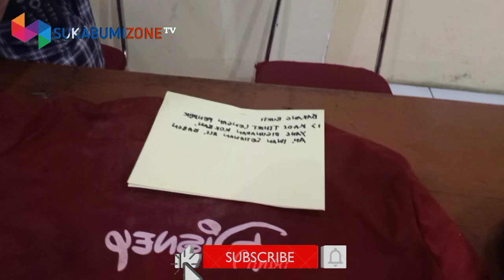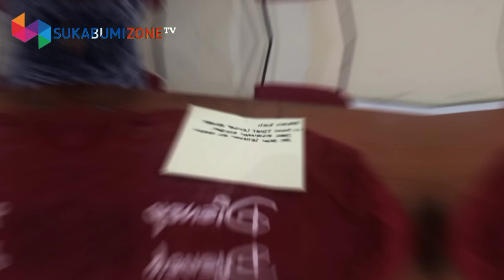Ribut Saat Karaoke, Pria di Palabuhanratu Luka Berat Dihantam Botol Miras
PALABUHANRATU, sukabumizone.com || Pria berinisial IS (39) terluka akibat dihantam botol minuman keras (Miras) saat hiburan di sebuah Cafe, di Kampung Katapang Condong, Desa Citepus, Kecamatan Palabuhanratu, Kabupaten Sukabumi, Jawa Barat, Rabu (11/01/2023) dini hari sekira 02:00 WIB.